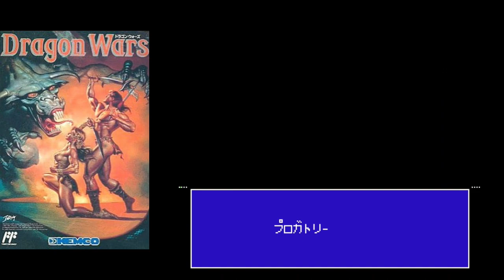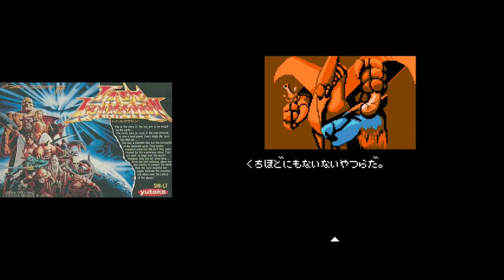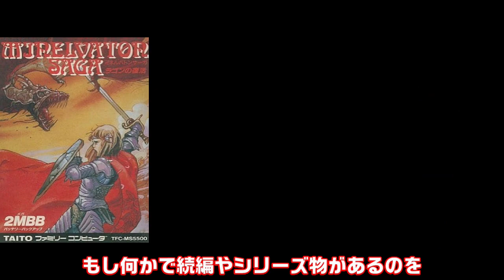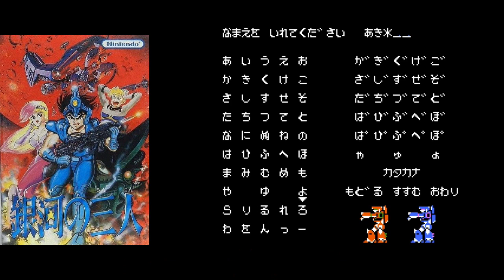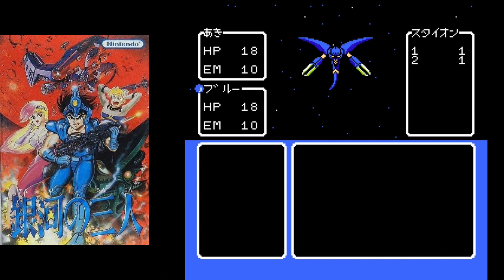【ファミコン】皆が知るあの王道では無いが面白い！知る人ぞ知るRPG神作 7選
1巻↓
2巻↓
3巻↓
4巻↓
ファミコンのゲームでのRPGと言えばドラクエやFFが王道でしたが
そんな王道はずれていましたが面白い名作が数多く存在しました
そんな知る人ぞ知るRPGの神作を厳選して7個紹介します
あなたのプレイした作品もあるかな？